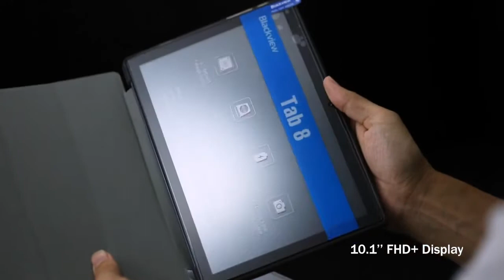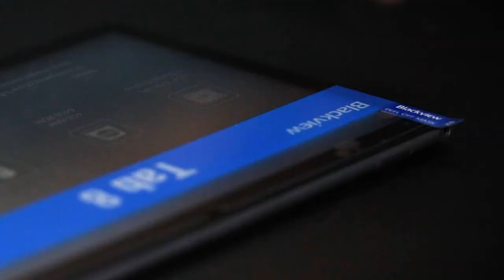Blackview Tab 8 Unboxing- 4G LTE Display 10.1 inch 4GB RAM 64GB ROM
Blackview Tab 8 - 13MP Android 10 Dual 13MP Android 10 Dual SIM Battery Capacity 6580mAh
Check Price:-
Blackview Tab 8